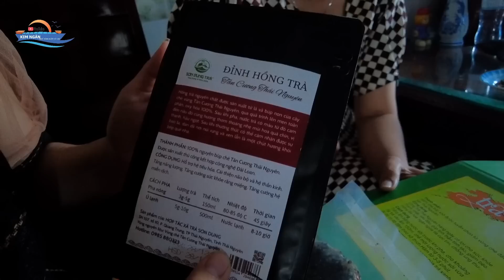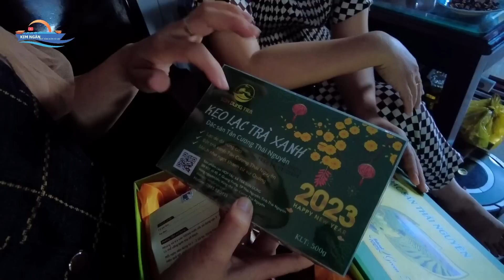#869 Bữa Cơm Chiều Hoàn Hôn Trên Sà Lan Cùng Gia Đình.